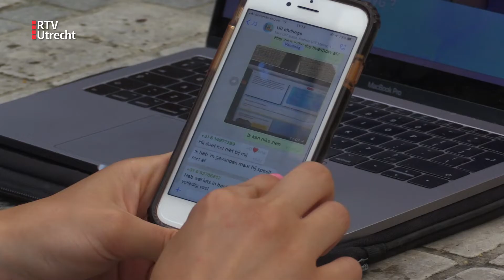UIT voor nieuwe studenten (coronaproof) van start [RTV Utrecht]